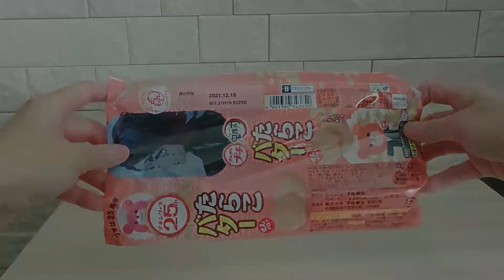【鬼滅の刃 無限列車編 工作】ブルボンプチの袋で魘夢 (えんむ) の首が伸びる様子を再現！/ 作り方/ ブルボン/ お菓子の袋/ demon slayer Infinity train Enmu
無限列車編では、無念な最期を遂げたえんむ。
無念さを「無念列車編」として工作してみました😊

簡単に作れて楽しいです🎵

◆材料：
・ブルボンプチ　えんむ　　１袋
・傘の袋　　1枚
・曲がるストロー　　１つ
・キッチンペーパーの芯　１つ
・黒の油性ペンや茶色の絵の具（アクリル）

◆道具：
・はさみ
・カッター
・セロテープ
・穴をあける道具（なくてもOK）

「お菓子箱がちゃＴＶ」は、お菓子箱でできる
楽しいアイデアを投稿しています.
In this channel, I share creative ideas by using
candy boxes such as;

・お菓子箱で簡単マジック
   Easy magic tricks with candy and chocolate boxes
・お菓子箱で手作りがちゃちゃ
  DIY candy and chocolate dispensers

おやつ時間を楽しく！
Make your snack time even more fun!